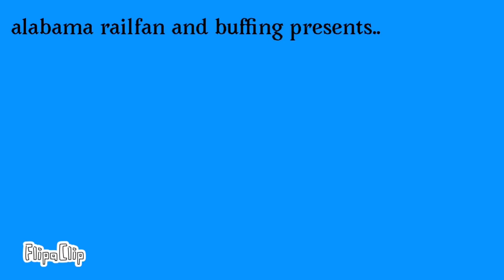Escape the poesidon adventure part 1: minutes before disaster